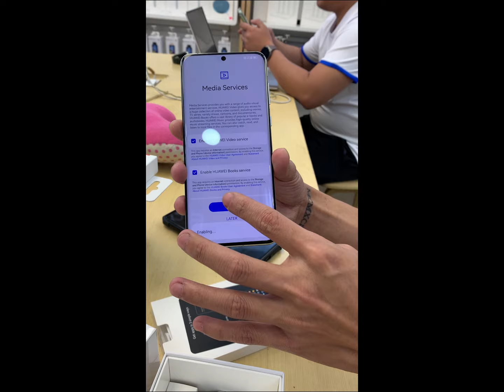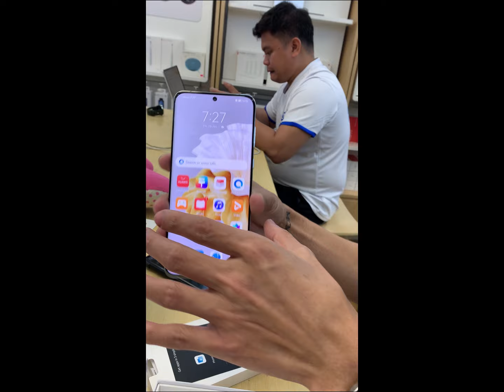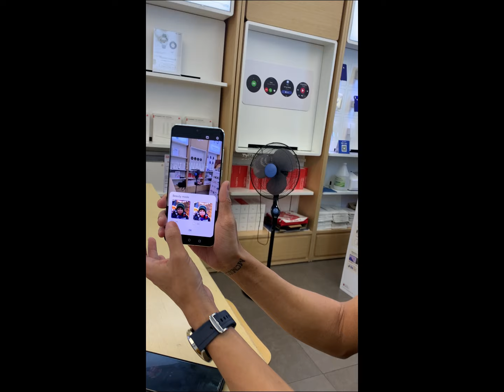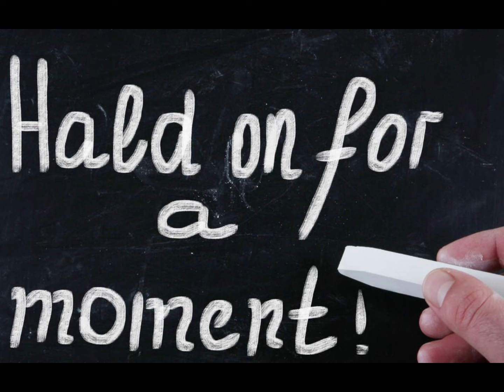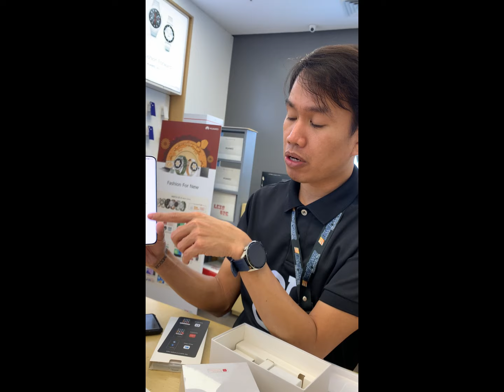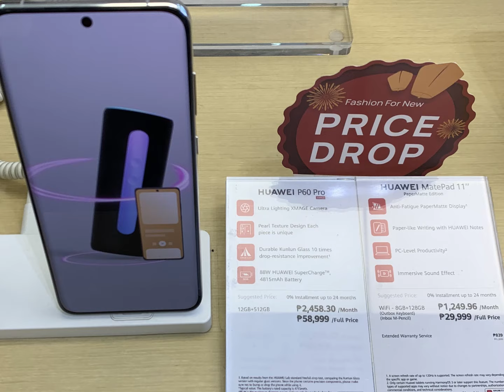Huawei P60 pro - life hack para makatipid 58,999 naging 48,999 nalang